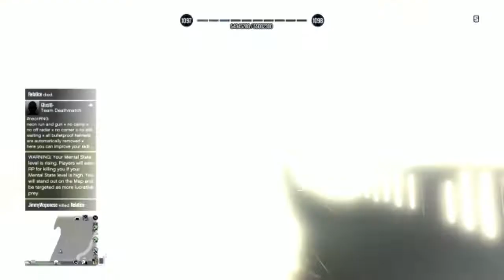The End.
lol